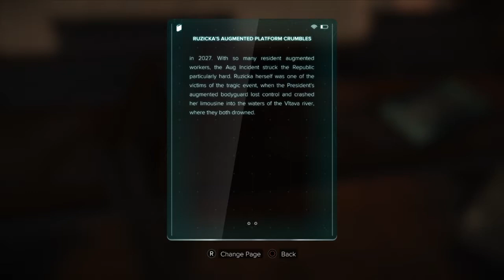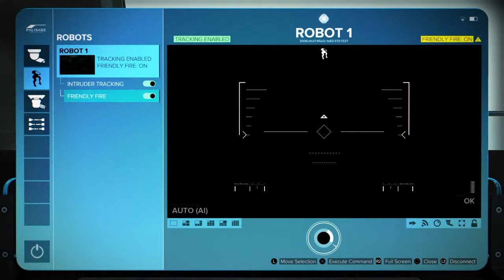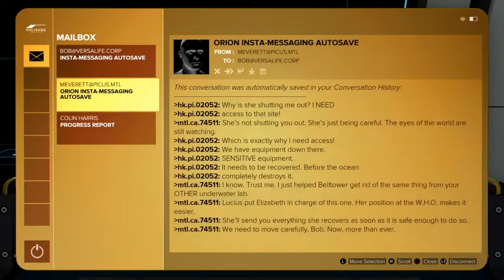Deus Ex: Mankind Divided Part 8: Can you Buy Another Day in Hell on Earth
As I said, I'll be posting another update video to explain the long wait once this series is done. For now though, let's go rob a bank.